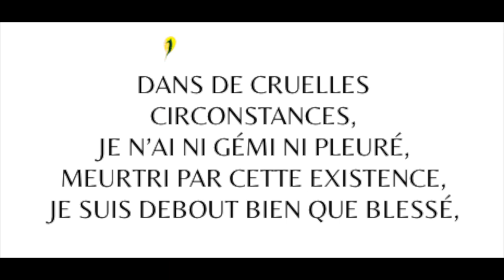Invictus en français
Poème de W.E Henley lu par Malo